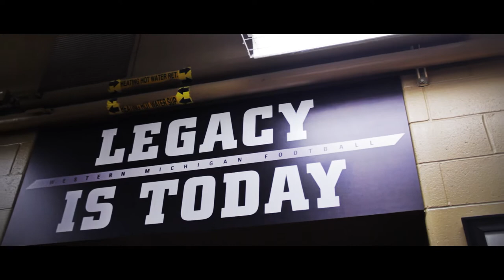Behind The Science: Western Michigan Trailer